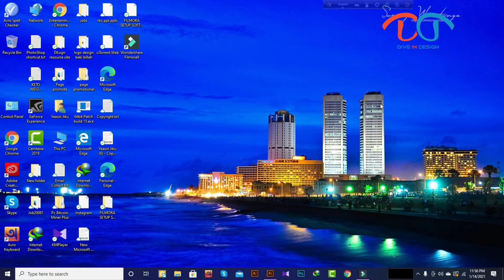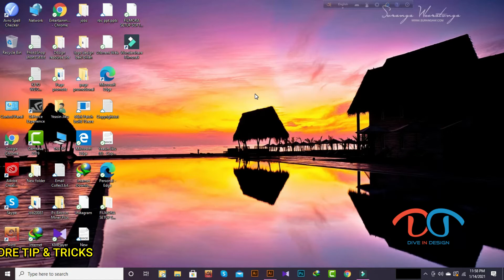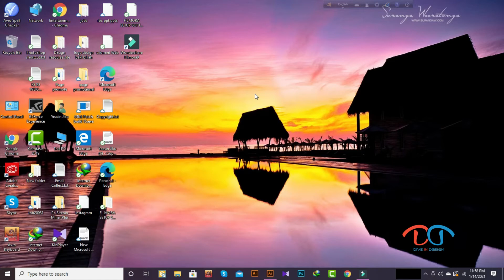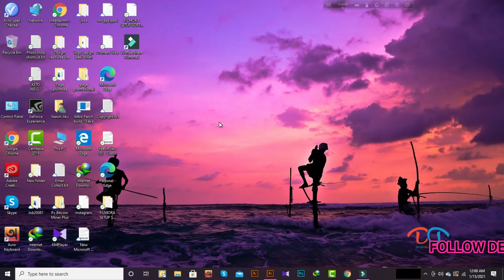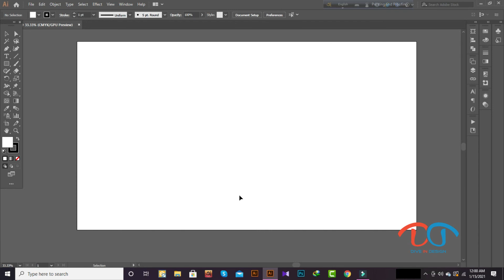ILLASTRATOR SOFTWARE INSTALLATION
This is my First video for  Beginner level with learn Graphics design.
Follow step Ai CC 2019 Sofware Install Process.
1. Download
2. Unzip File
3. Install
4. Run that's it. This software is pre active.